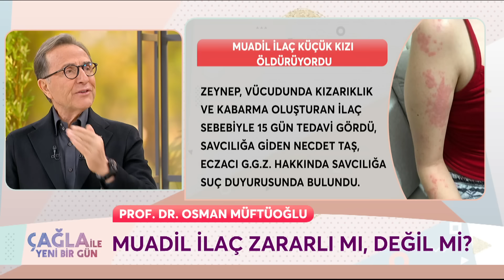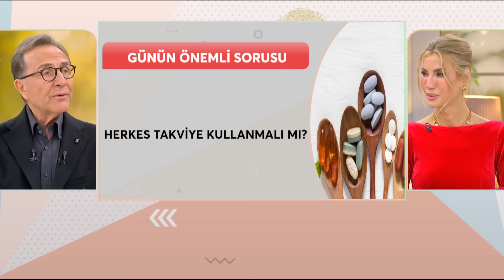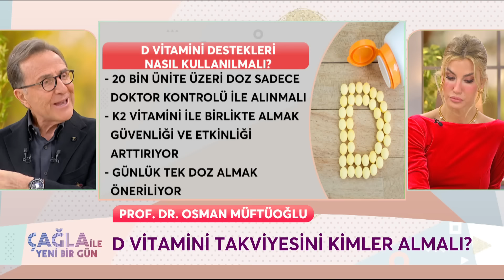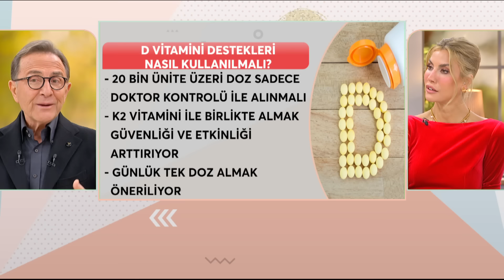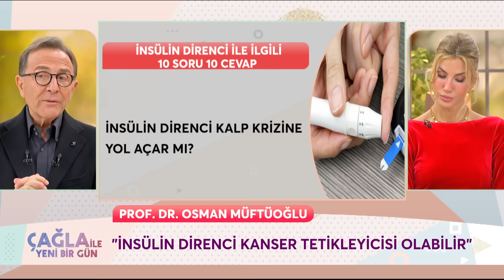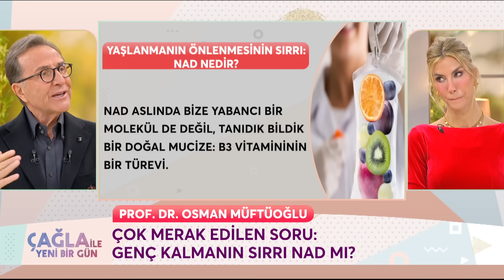Çağla İle Yeni Bir Gün 1158. Bölüm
Çağla İle Yeni Bir Gün 1158. Bölüm (17 Ocak 2024) Prof. Dr. Osman Müftüoğlu

KÜNYE
YAPIM: PROVİZYON MEDYA
YAPIMCI: UFUK COŞKUN
SUNAN: ÇAĞLA ŞIKEL
TÜR: KADIN KUŞAK PROGRAMI